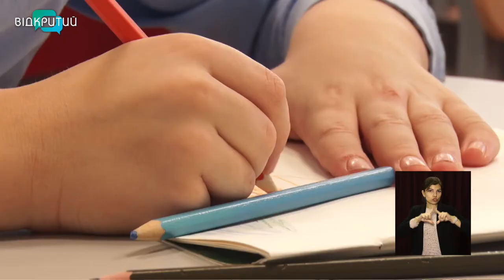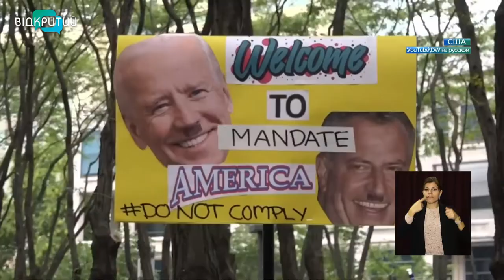Новини OPEN NEWS від 8 листопада 2021 року 13:15